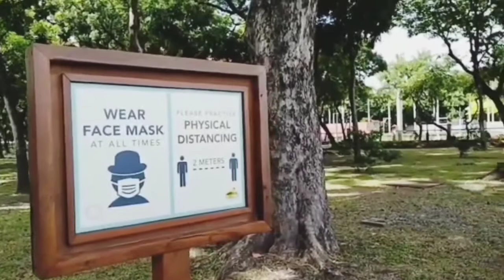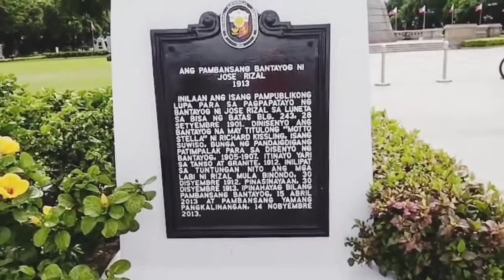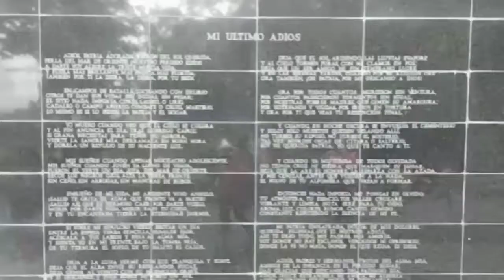WHAT IS THE MOST HISTORICAL PLACE IN PHILIPPINES | THE Luneta PARK | Rizal Park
Previously called Bagumbayan Field, Rizal Park or Luneta Park was built as a tribute to our greatest national hero – Dr. Jose Rizal. ...

Thank you for my videographer and my video editor.